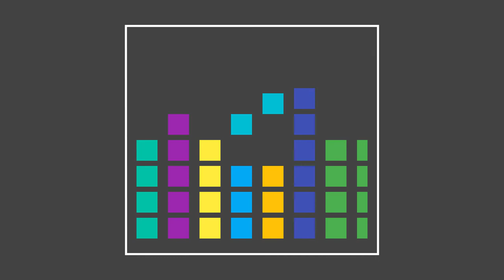TV2 e TV3 - Novo pacote gráfico (2017)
No dia 19 de Septembro de 2017, a imagem corporativa da TV2 e da TV3 foi relançada. Em outras palavras, é a primeira vez desde 2014 qu'os dois canais irmãos, pertencentes ao Grupo Canal Cinco, têm grafismos diferentes. As vinhetas de 5 segundos (utilizadas durante os intervalos) possuem o mesmo conceito em cada versão, mas adaptadas a cada canal.